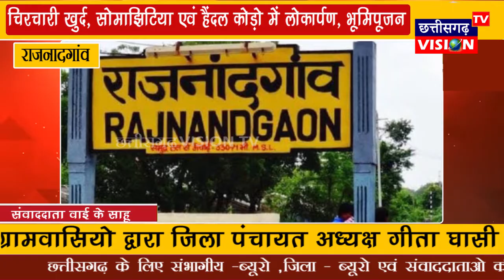Rajnandgaon: लोकार्पण, भूमिपूजन || 24.10.2021 || CG Vision Tv